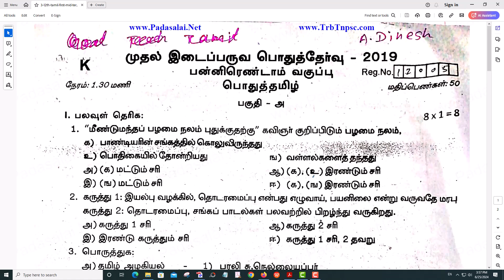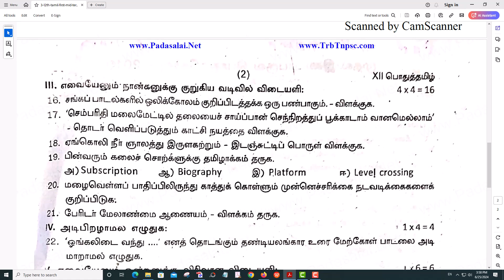12th Tamil 1st Mid Term Exam 2019 Original Question Paper Thiruvannamalai District